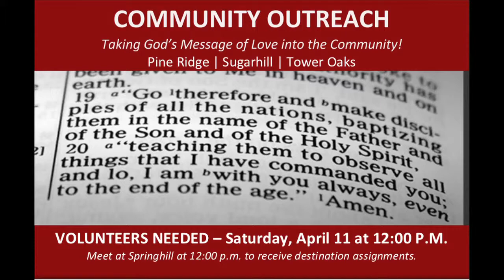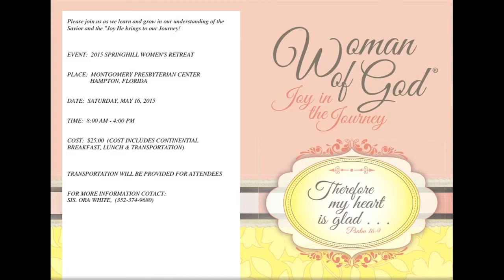Springhill Church - Events & Activities - MARCH 2015 (03/29/15)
Springhill Missionary Baptist Church - Gainesville, FL
Rev. Adrian S. Taylor, Senior Pastor